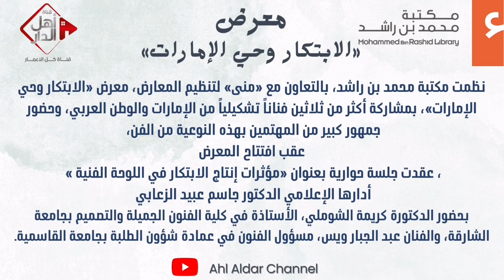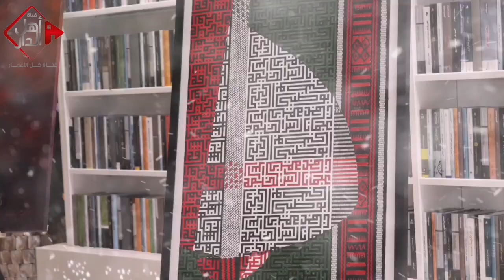جلسة حوارية - مؤثرات إنتاج الابتكار في اللوحة الفنية - معرض الابتكار وحي الإمارات